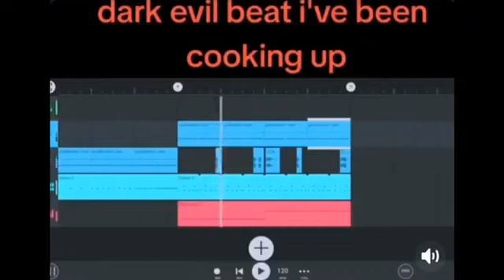2HOT...? || Friday Night Funkin' Downtown Philly OST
rxdial and seal hell yeah

(april fools)